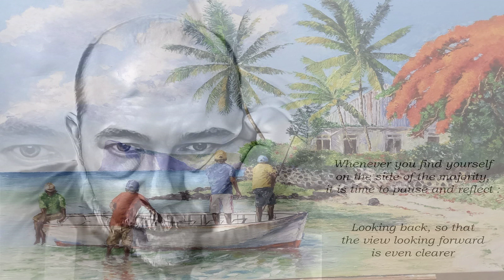I Only Have Eyes For You